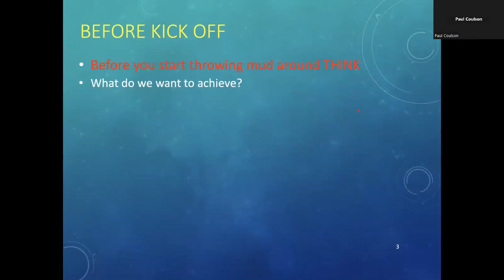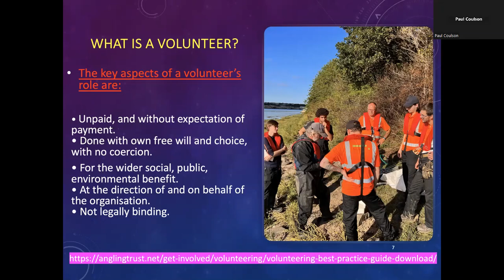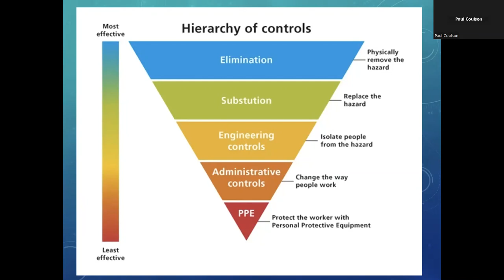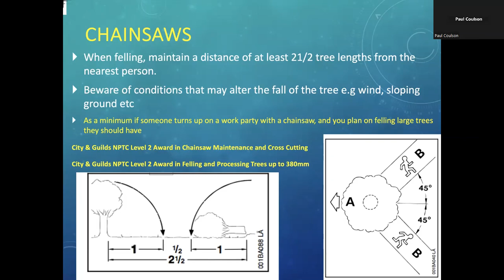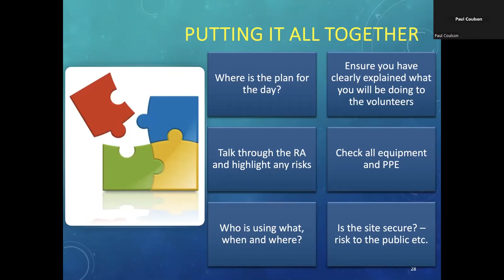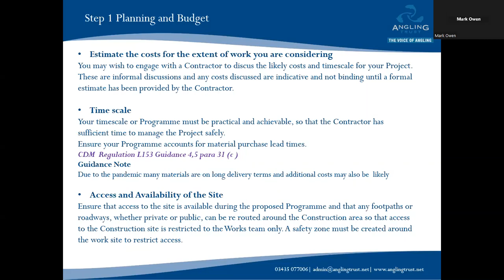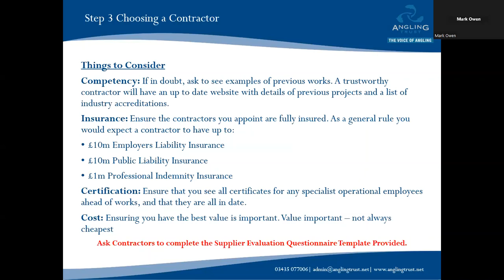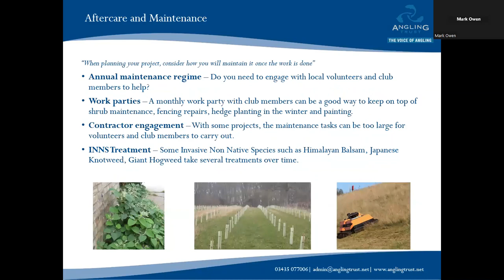Virtual Fisheries Forum | Health & Safety Requirements for Projects & Working Parties | 12.12.23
From both a legal and practical standpoint, ensuring that your club or fishery are compliant with regulations is vital for the safety of all those involved in maintenance work. This virtual forum, first aired on 12.01.23 covers - Facilities Projects: Planning & Delivery, Health & Safety for Angling Clubs and CDM Regulations

While discussion will be largely based around areas covered previously, this forum is still a great opportunity for clubs or fisheries to refresh their knowledge and ask questions. It is recommended for all angling clubs and fisheries; particularly those who plan to undertake projects in future.